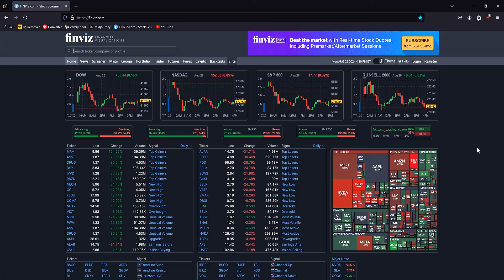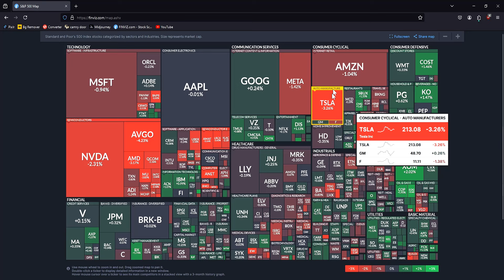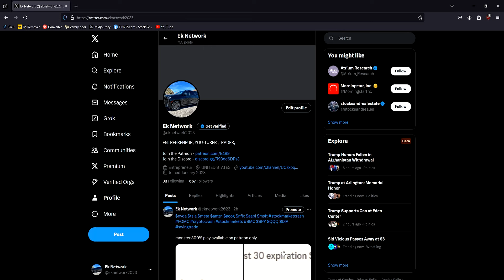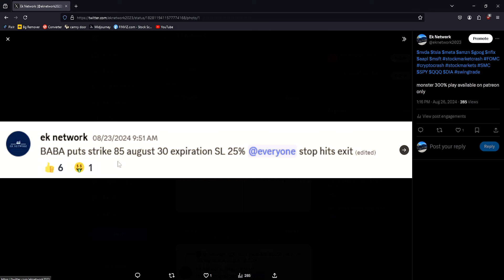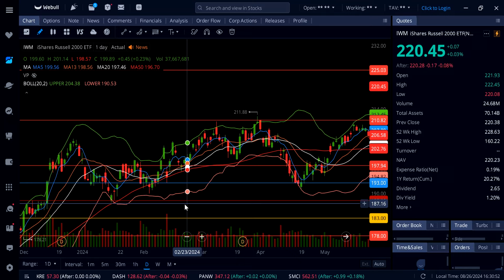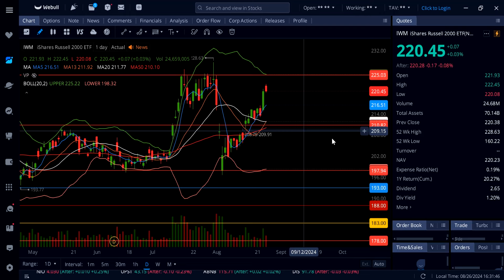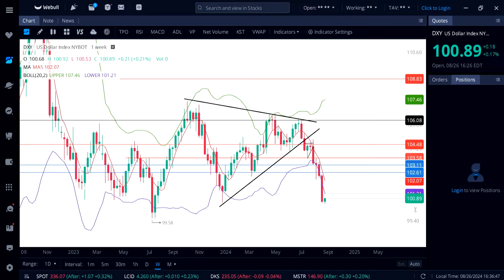STOCK MARKET ANALYSIS (SPY ,DIA, IWM, QQQ, VIX, )